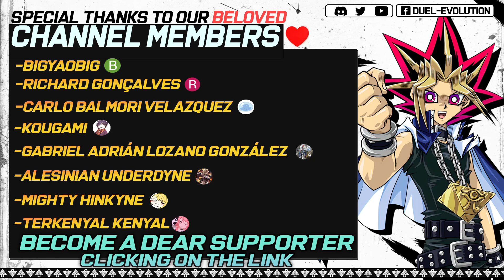Melffy ✨| Replays 🎮 + Decklist ✔️ | EDOPRO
We have new support Mellfy on Power of the Elements. Who can imagine a tuner monster and also a synchro monster for Melffy archetype. The synchro is really good, and cute 😍.

To be honest. I never thought in a synchro monster for Melffys.🙃

⌚Timestamps⌚
0:00 | Intro
0:06 | Deck intro
0:14 | VS Spright (WIN)
2:14 | VS Evil Twin (WIN)
3:42 | VS Invoked (WIN)
6:22 | VS The Agent (WIN)
8:19 | VS Ghoti (WIN)
9:56 | VS Dragon Link (WIN)
12:06 | VS HERO (WIN)
13:43 | VS Tearalaments (LOSE)
15:11 | VS Rikka (LOSE)
16:59 | Decklist
17:12 | Channel Members ❤️
17:18  |  Outro

🗃️▪️ Decklist:

👹▪️ Monsters (28):

Alpha, the Master of Beasts
Rescue Cat x3
Nimble Beaver x3
Hop Ear Squadron
Melffy Puppy x3
Melffy Sealy
Kalantosa, Mystical Beast of the Forest x2
Melffy Catty x3
Melffy Wallaby x3

✨▪️ Spell (8):

Obedience Schooled x3
Monster Reborn
Called by the Grave
Melffy Tag
Melffy Staring Contest x2

☯▪️Trap (4):

Melffy Playhouse

Metaphys Horus
Cheerful Melffys x2
Herald of the Arc Light
Divine Arsenal AA-ZEUS - Sky Thunder
Downerd Magician
Joyous Melffys x2
Sky Cavalry Centaurea
Melffy of the Forest x2
Tri-Brigade Shuraig the Ominous Omen
Accesscode Talker
Apollousa, Bow of the Goddess
Splight Elf

  🎵▫ OPUS.XERO - Air Summer Lights.
  🎵▫ Dangerous Mezashi Cat - Mummy MIlk.
  🎵▫ Vincent Moretto - Kirby Gourmet race.
  🎵▫ Super Smash Bross Ultimate - Boss theme Medley.
  🎵▫ Atelier Shallie- Stella PART 3.
  🎵▫ Atelier Rorona Arrange Tracks - #09.